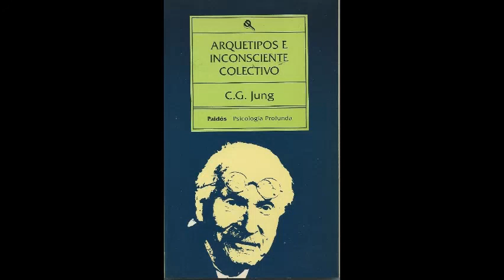Arquetipos - 1.6 El ánima es del reino de los dioses [34 37]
Arquetipos e Inconsciente colectivo, C G Jung, 1970